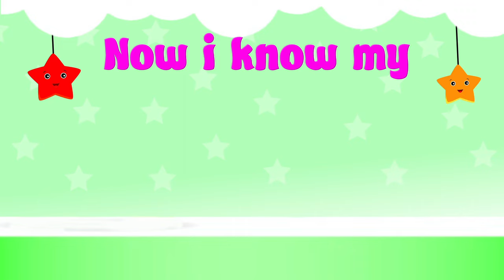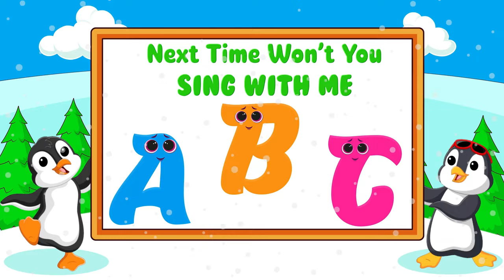ABC Learning Videos For 2 year olds | ABC Alphabet Learning For Preschoolers